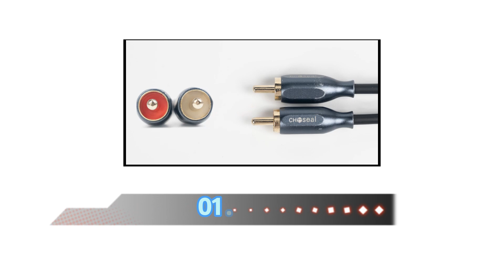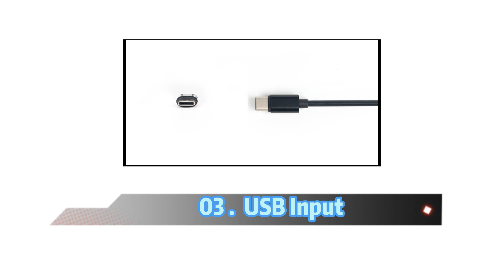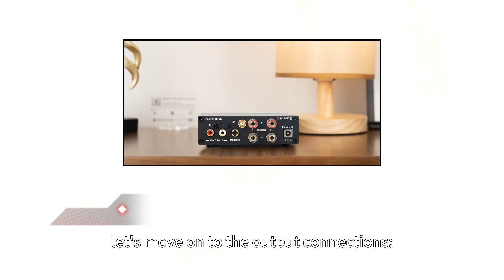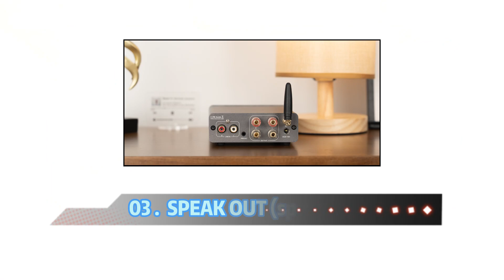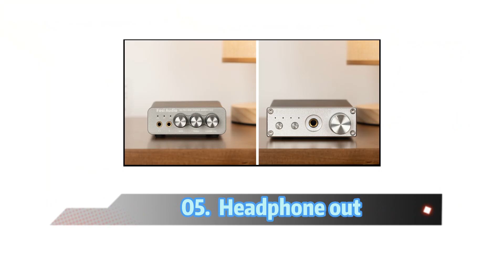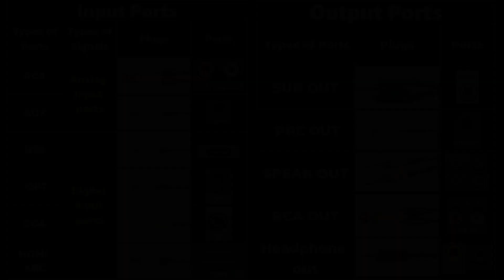How to Choose the Right Cables for Different Inputs and Outputs Ports？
🔊🔊 Guide to Choosing the Right Cables for Various Input and Output Ports on Amplifiers, Preamps, DACs, and Soundbars.

Timestamp
🔌Input
0:30 RCA Input
0:49 AUX (stereo) Input
1:09 USB Input
1:23 OPT Input
1:48 COA Input
2:02 HDMI ARC Input

➰Output
2:21 SUB OUT
2:44 PRE OUT
3:02 SPEAK OUT
4:07 RCA OUT
4:27 Headphone out

Support team
Follow us for more updates!